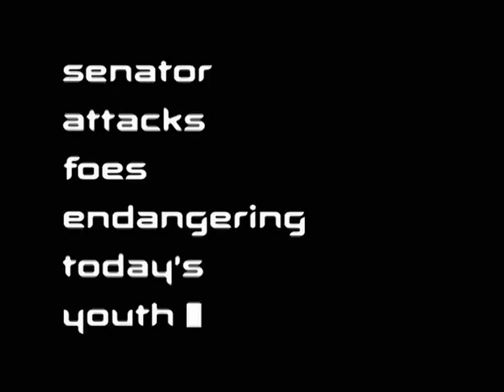kidsnextdoor By Mr. Warburton S6EP1: Biased Laws